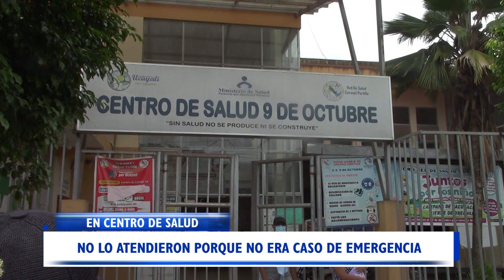NO LO ATENDIERON PORQUE NO ERA CASO DE EMERGENCIA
UN CIUDADANO NO SE QUEDÓ CALLADO AL RECIBIR MALOS TRATOS POR EL PERSONAL DE SALUD DE LA POSTA 09 DE OCTUBRE EL NEGARLE UNA ATENCIÓN MEDICA DEBIDO A QUE SU CASO NO ERA DE EMERGENCIA, LE SOLICITARON QUE VAYA A OTRO LUGAR.